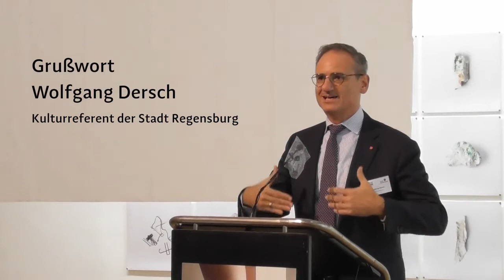FESTIVAL FOTOGRAFISCHER BILDER 2020 - Eröffnung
Eröffnung des FESTIVAL FOTOGRAFISCHER BILDER REGENSBURG am 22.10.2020 im Kunst- und Gewerbeverein Regensburg.
Grußwort: Wolfgang Dersch, Kulturreferent der Stadt Regensburg
Einführung in das Festival: Martin Rosner & Andy Scholz, Festivalleitung
Eröffnung des Festivals: Gabriele Opitz, Stadträtin in Vertretung der Oberbürgermeisterin Gertrud Maltz-Schwarzfischer
Einführung in die Hauptausstellung: Andy Scholz, Festivalkurator

FESTIVAL FOTOGRAFISCHER BILDER REGENSBURG 2020
Internationales Symposium
22. bis 24. Oktober 2020
Internationale Hauptausstellung
22. Oktober bis 15. November 2020

Das FESTIVAL FOTOGRAFISCHER BILDER Regensburg mit Symposium, Podiumsdiskussion und Ausstellungen stellt Fragen nach der Bedeutung fotografischer Bilder. Was hat sich verändert, seit Bilder jederzeit und überall verfügbar sind? Wir fotografieren alles und jeden. Was löst das aus? Was verändert das? Was macht das mit uns?

Im Rahmen eines dreitägigen Symposiums halten renommierte Wissenschaftler*innen aus der Medien- und Fototheorie, Expert*innen aus dem Fotokunstmarkt, Sammlungsleiter*innen, Historiker*innen, Philosoph*innen und Künstler*innen Vorträge und stellen sich der Diskussion mit dem Publikum.
Begleitet wird das Symposium von einer Hauptausstellung mit Arbeiten international tätiger Foto- und Kunstschaffender, die vom Festivalteam kuratiert wird, sowie einer Reihe von Partnerausstellungen.

Initiiert und organisiert wird das Festival von Martin Rosner und Andy Scholz in Kooperation mit dem Kulturamt der Stadt Regensburg.